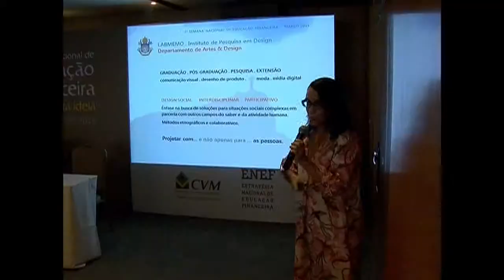Evento "Saúde Financeira para Maiores de 50"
Reportagem da TV NBR sobre o evento "Saúde Financeira para Maiores de 50" realizado pela CVM, em 10/03/2015, durante a 2a. Semana Nacional de Educação Financeira.